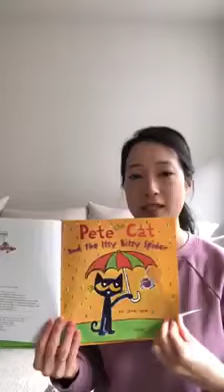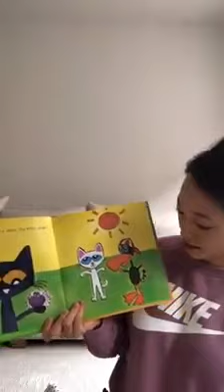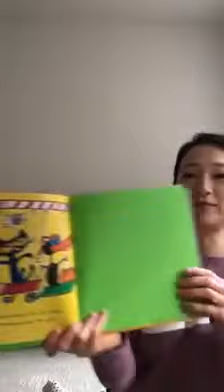Pete the Cat